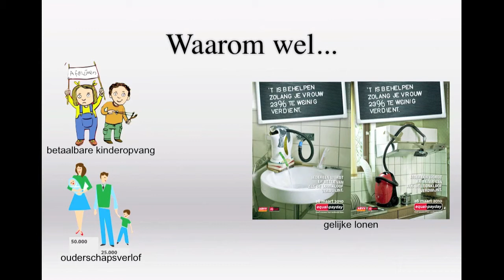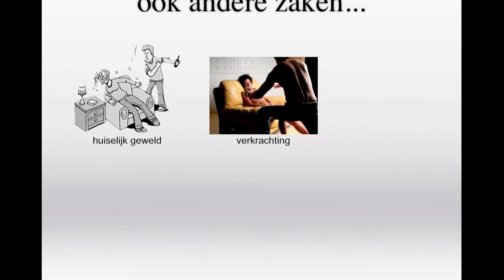H4 §3 Opkomen voor belangen van vrouwen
De uitleg bij maatschappijleer 1, hoofdstuk 4, discriminatie, §3